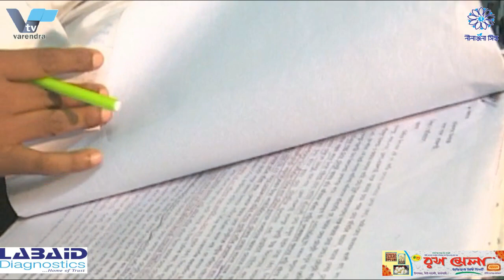শহীদ মিনারের জায়গায় রাজশাহী জেলা পরিষদ কতৃক মার্কেট নির্মানের অভিযোগ বীর মুক্তিযোদ্ধাদের মানববন্ধন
শহীদ মিনারের জায়গায় জেলা পরিষদ কতৃক মার্কেট নির্মানের অভিযোগ বীর মুক্তিযোদ্ধাদের মানববন্ধন

শহীদ মিনারের জায়গায় রাজশাহী জেলা পরিষদ কতৃক মার্কেট নির্মানের অভিযোগ তুলে বীর মুক্তিযোদ্ধাদের মানববন্ধন

রাজশাহীর কেন্দ্রীয় শহীদ মিনারের জায়গায় রাজশাহী জেলা পরিষদ কতৃক মার্কেট নির্মানের অভিযোগ তুলে মানববন্ধন করেছেন বীর মুক্তিযোদ্ধারা। রাজশাহী জেলা ও মহানগর মুক্তিযোদ্ধা সংসদ কমান্ডের আয়োজনে বুধবার বেলা ১১ টায় সাহেব বাজার জিরো পয়েন্টে মানববন্ধন অনুষ্ঠিত হয়।
মানববন্ধনে বক্তরা বলেন,জানা গেছে কেন্দ্রীয় শহীদ মিনারের জায়গায় শহীদ মিনার না করে বাণিজ্যিক ভবন করার চেষ্টা চলছে। তারা বলেন, সেখানে শহীদ মিনার ছাড়া অন্য কিছু হতে দেওয়া হবে না। আর এটির বাস্তবায়ন এএইচএম খায়রুজ্জামান লিটনের নেতৃত্বে হবে। মানববন্ধনে রাজশাহী মহানগর আওয়ামী লীগের ভারপ্রাপ্ত সভাপতি মুক্তিযোদ্ধা মোহাম্মদ আলী কামাল সহ রাজশাহী জেলা ও মহানগরের অন্যান্য মুক্তিযোদ্ধারা উপস্থিত ছিলেন।